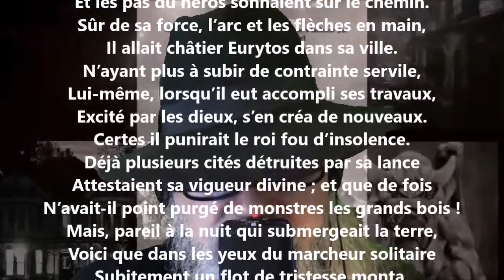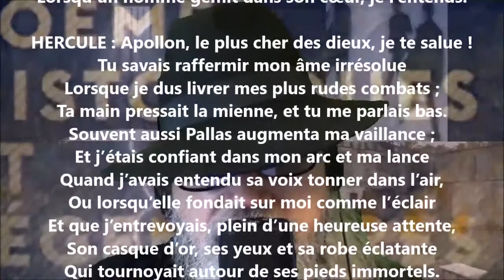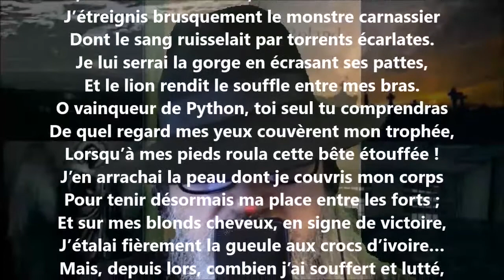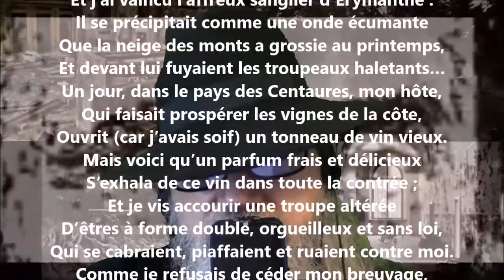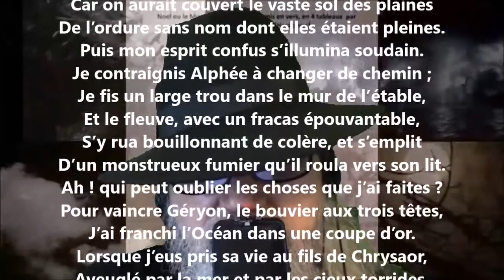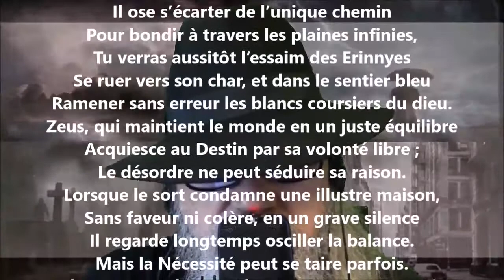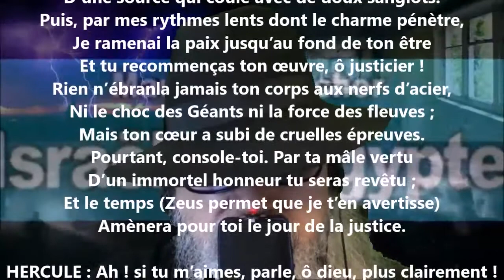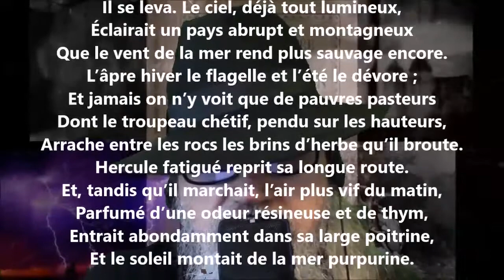Les travaux d’Hercule - Maurice Bouchor lu par Yvon Jean